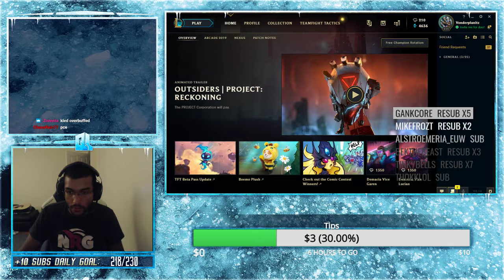Quas as Lulu vs Unknown - s9 SUPPORT Ranked Gameplay